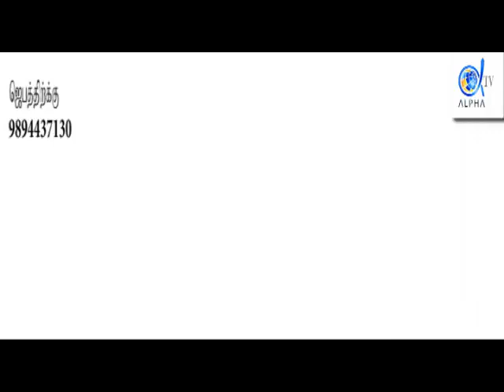PROMISE 2018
God never changes,but He promises to change your life in the best way. Pastor.preen shares the promise for 2018.